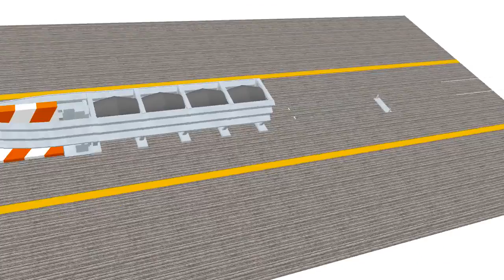The Universal TAU II Features HD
The Universal TAU-ii can be easily converted from TL-2 to TL-3 configuration.